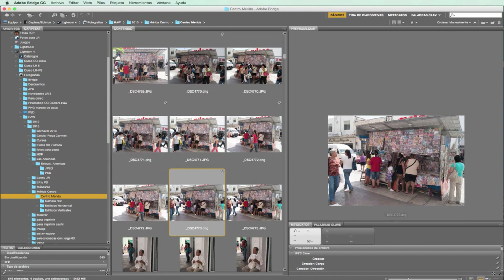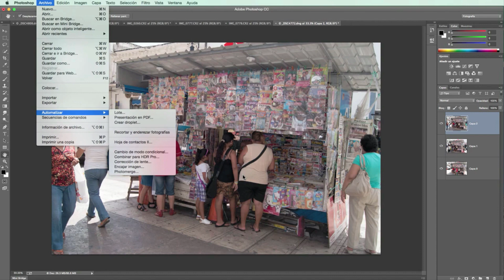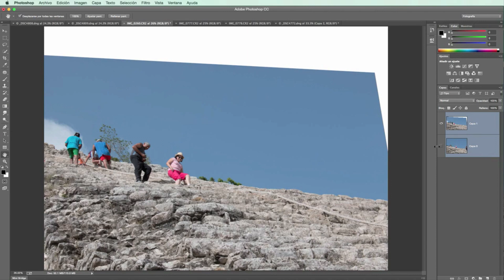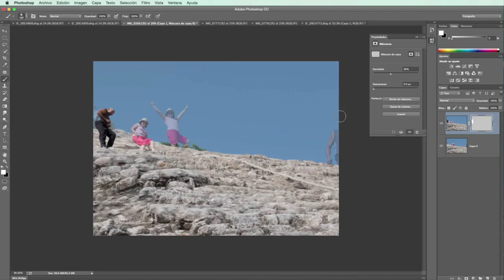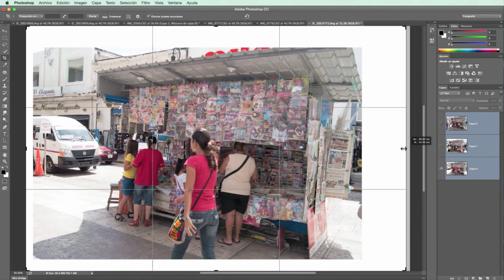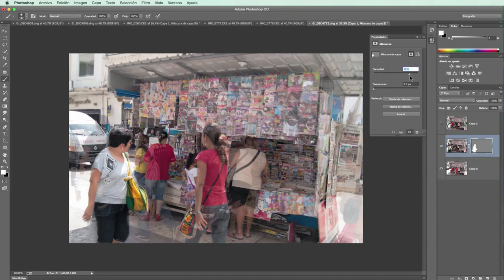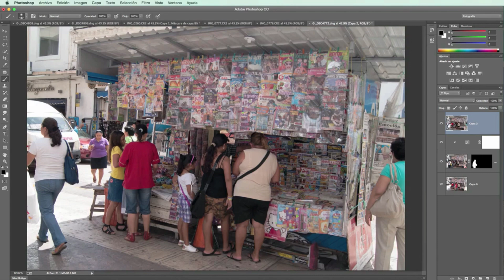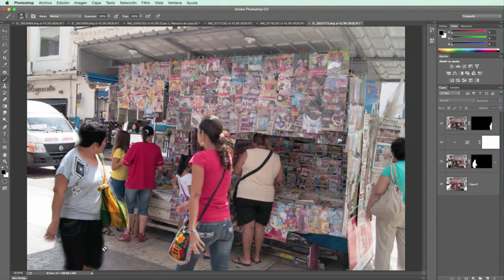Imprescindibles de Photoshop. Fusión de Fotografía de Secuencia Acción, Photomerge. liclonny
En este video mostramos como podemos combinar o fusionar de 2 o más fotografías para lograr que se aprecie lo que realmente queremos que se vea en la fotografía, aumentando o quitando personas u objetos.